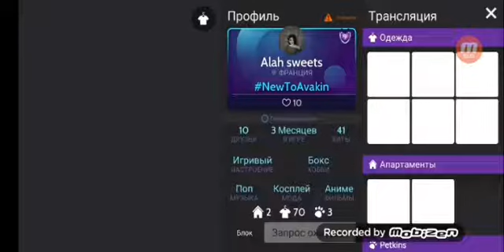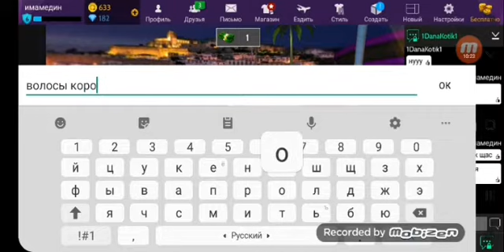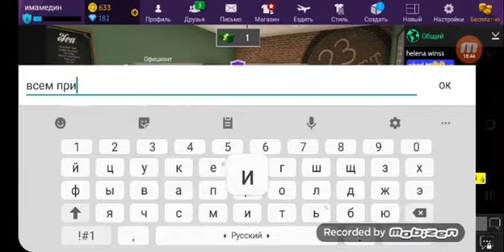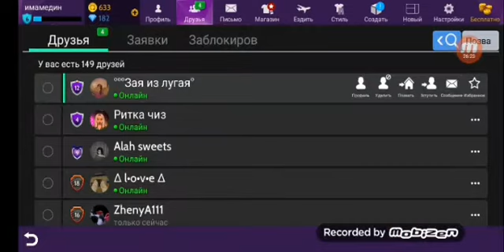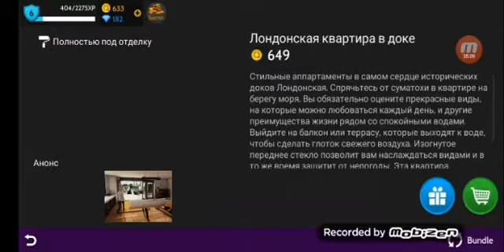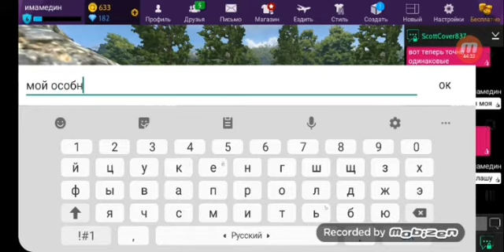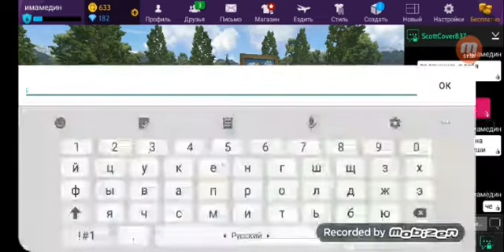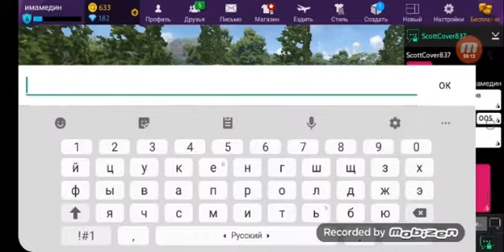Искал себе девушку играюсь с матом авакин лайв